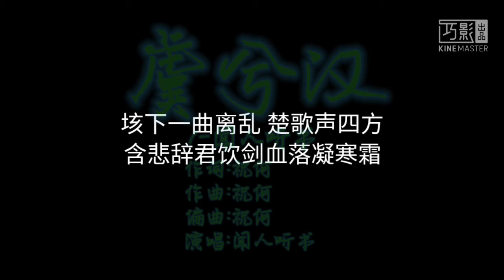虞兮叹「垓下一曲离乱楚歌声四方 含悲辞君饮剑血落凝寒霜」歌词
《虞兮汉》歌词:👇

楚河流沙几聚散 日月沧桑尽变换
乱世多少红颜换一声长叹
谁曾巨鹿踏破了秦关 千里兵戈血染
终究也不过是风轻云淡
长枪策马平天下 此番诀别却为难
一声虞兮虞兮泪眼已潸然
与君共饮这杯中冷暖 西风彻夜回忆吹不断
醉里挑灯看剑 妾舞阑珊

垓下一曲离乱 楚歌声四方
含悲辞君饮剑血落凝寒霜
难舍一段过往 缘尽又何妨
与你魂归之处便是苍茫

汉兵刀剑纷乱 折断了月光
江畔只身孤舟余生不思量
与你来生共寄山高水长